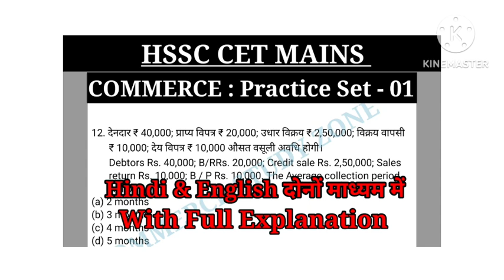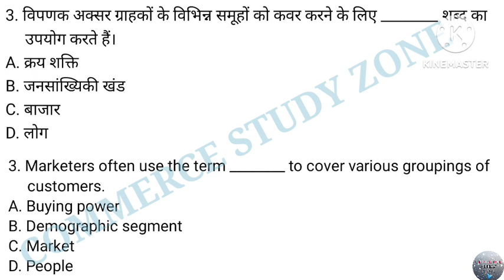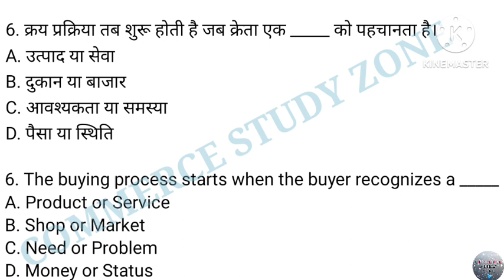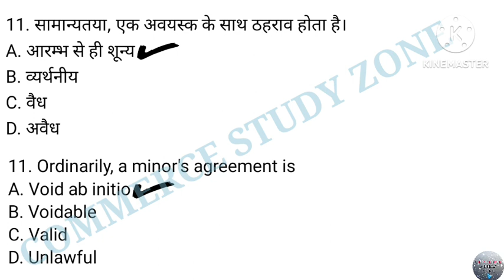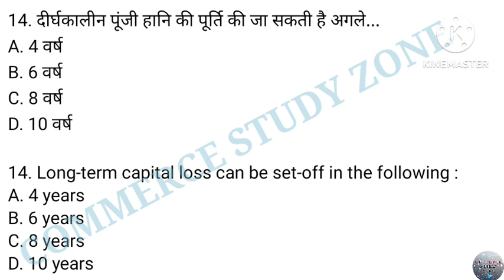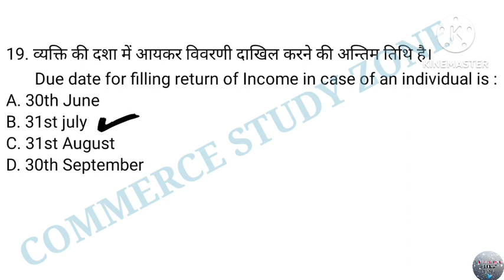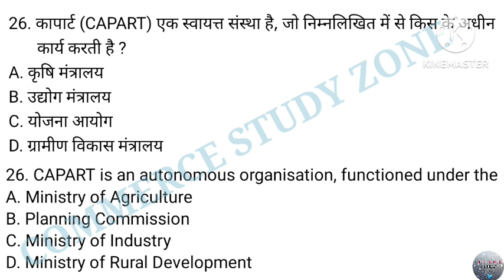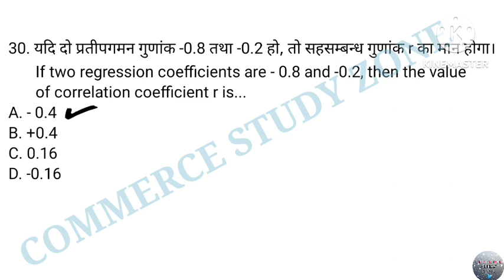2 HSSC CET Mains Commerce Practice Set |HSSC CET Commerce Mock Test| HSSC CET Mains Commerce Classes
2 HSSC CET Mains Commerce Practice Set | HSSC CET Commerce | HSSC CET Mains Commerce Classes